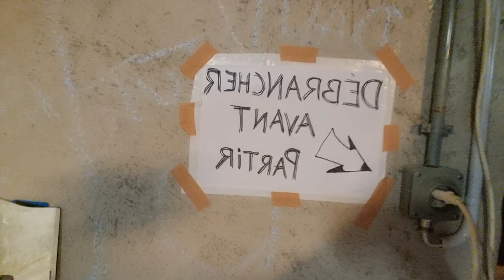Viviendo en Suiza - Día 143, el del día antes de la GRAN prueba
Último día de descanso y preparación mental para enfrentarme a la prueba de trabajo que tengo mañana. Me juego un puesto de trabajo fijo, una estabilidad vital y todo lo que ello puede conllevar (poder salir de la granja donde vivo compartiendo casa con 5 personas, independizarme, ir a España y poder traer a mis animales...y mucho más)

Venga, prepara palomitas y dale al play. Por cierto:

Ya está disponible mi videovlog en version podcast en Spotify y Amazon Music: Vivir en Suiza con Jules O'Connor